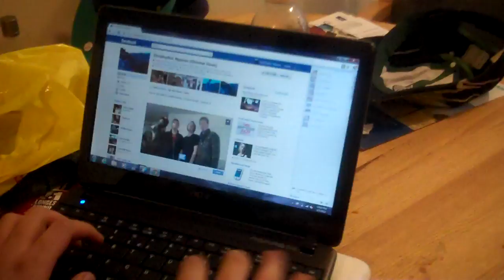Road trip episode 13 (day3) ready to go out and about